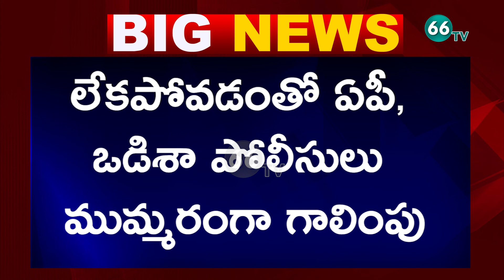ఏవోబీలో ఎన్ కౌంటర్ తృటిలో తప్పించుకున్న RK | Maoists RK Escaped From Encounter | BIG NEWS | 66tvnews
ఏవోబీలో ఎన్ కౌంటర్ తృటిలో తప్పించుకున్న RK | RK Escaped From Encounter | BIG NEWS | 66tvnews

66 TV is a 24 x 7 Telugu News Channel Run by Brundha BroadCasting Network.Represents Complete News Stories in Detailed and Insightful Manner.66 tv Channel comprising Political News, women Infotainment Programs,Film News, Youth Based Programs, Devotional programs, special programs and People Issues.